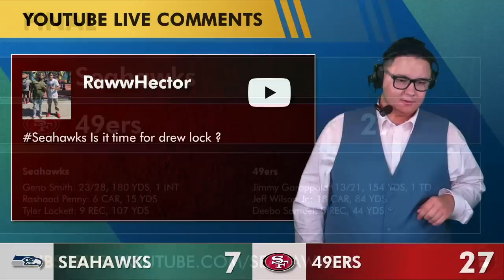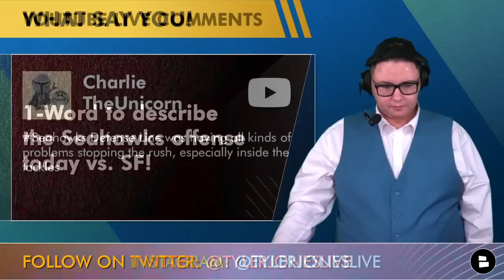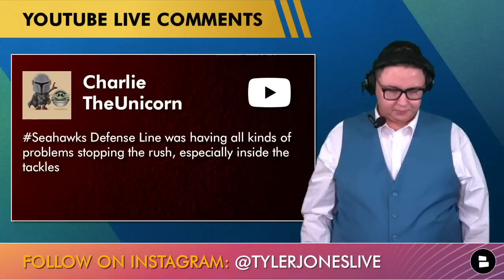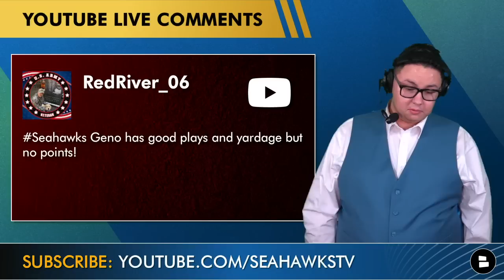Seahawks Rumors & News After 27-7 Loss vs. 49ers: Geno Smith, Tyler Lockett & DK Metcalf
The Seattle Seahawks lost to the San Francisco 49ers 27-7 on Sunday in their second game of the 2022 NFL Season. With the loss the Seahawks are now 1-1 and will play the Atlanta Falcons next week. The Seahawks struggled to run the football with Rashaad Penny and Kenneth Walker. Geno Smith was held to under 200 yards passing. Tyler Lockett has a big day with over 100 yard receiving, but DK Metcalf was held to 35 yards receiving. Jordyn Brooks led the Seahawks’ defense in tackles. 49ers quarterback Trey Lance left the game with an injury and was replaced by Jimmy Garoppolo. Chat Sports’ Tyler Jones breaks down the Seahawks’ loss to the 49ers with the latest Seahawks rumors and news from the win on Seahawks Today.

Grade the Seahawks' performance! Type A, B, C, D or F!

ONE-WORD to describe the Seahawks' offense vs. the 49ers today!

Rate the Seahawks' defense against the 49ers! Scale it 1-10...

Seattle Seahawks 2022 Schedule:
Week 1: vs Denver Broncos (MNF) W 17-16
Week 2: at San Francisco 49ers L 27-7
Week 3: vs Atlanta Falcons
Week 4: at Detroit Lions
Week 5: at New Orleans Saints
Week 6: vs Arizona Cardinals
Week 7: at Los Angeles Chargers
Week 8: vs New York Giants
Week 9: at Arizona Cardinals
Week 10: vs Tampa Bay Buccaneers (Munich, Germany)
Week 11: BYE
Week 12: vs Las Vegas Raiders
Week 13: at Los Angeles Rams
Week 14: vs Carolina Panthers
Week 15: vs San Francisco 49ers (TNF)
Week 16: at Kansas City Chiefs
Week 17: vs New York Jets
Week 18: vs Los Angeles Rams

More NFL rumors and news from @chatsports on YouTube, Twitter, Facebook & Instagram!